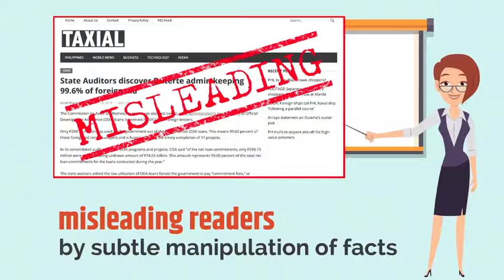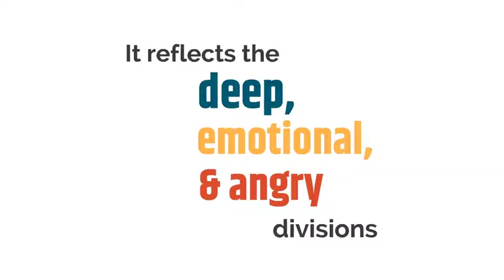Duterte, allies reap the most benefits from disinformation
Date first published: Dec 19, 2018